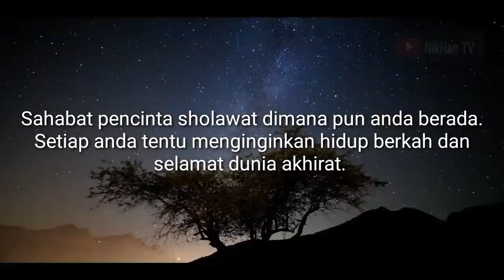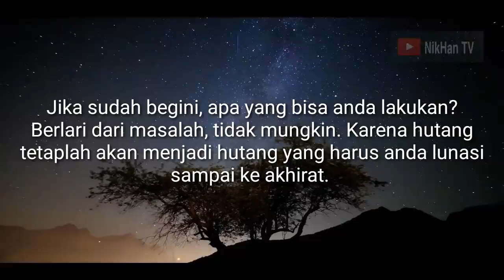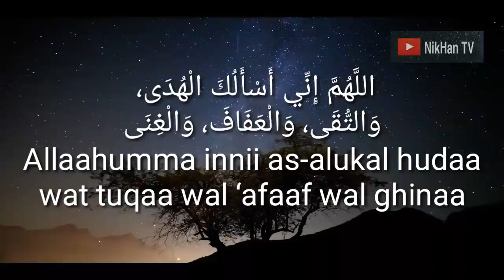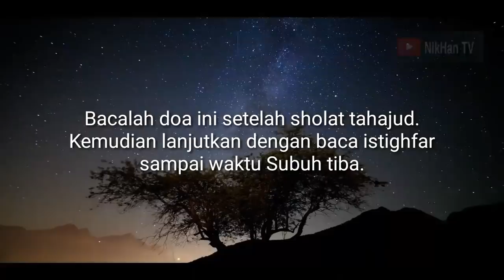BACA DOA INI SETELAH TAHAJUD ◇ ALLAH BERI KEKAYAAN - HUTANG DILUNASKAN - HIDUP PENUH HIDAYAH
Footage: videvo